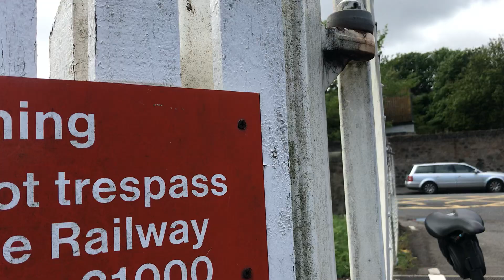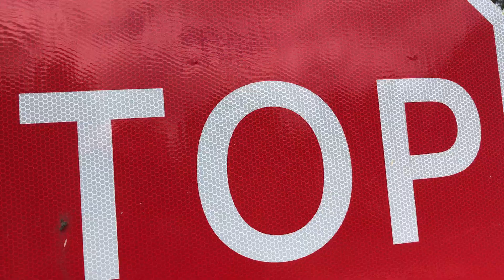Marine Esplanade #1 LC